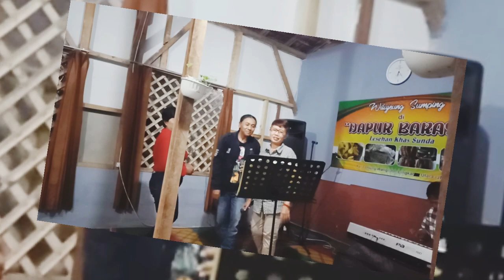disini senang disana senang @shenaboychannel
senang senang, Disini senang disana senang, heppy, heppy happy, bersenang senang, bernyanyi, menari, berjoged, hura hura, karokean, karoke, @shenaboychannel
happy happy, happy happy there happy, heppy, happy happy, having fun, singing, dancing, dancing, rah rah, karokean, karoke, @shenaboy channel